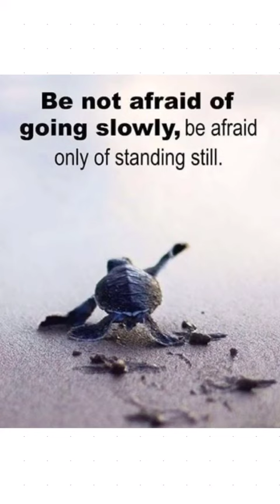3 SCI 1008